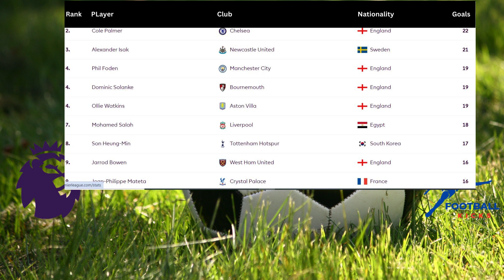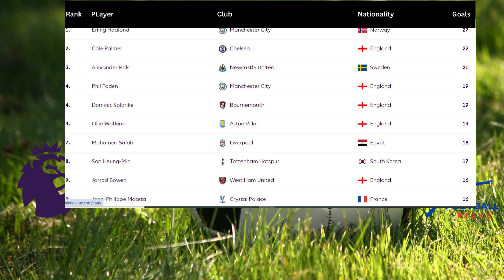Top 10 players in premier league 2024 | Ranking footballers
This video shows the list of Top 10 fastest players in premier league 2024